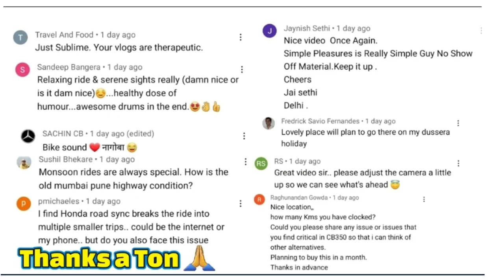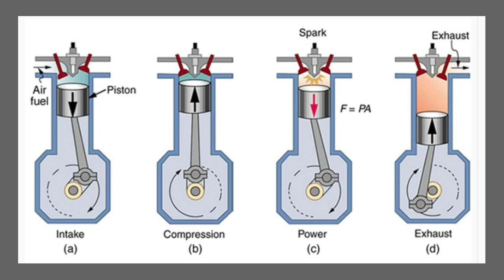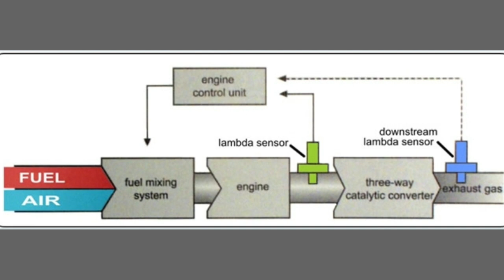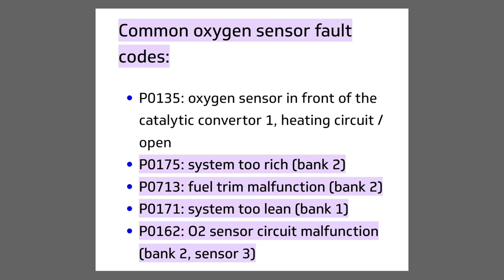Honda Hness CB350 | Use of Oxygen(O2) Sensor, What Does this Sensor do 🤔| RE Hunter| Mileage Issues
“Do what you love, love what you do, and with all your heart give yourself to it.”

Video Synopsis
a) Use of Oxygen (O2) Sensor in Modern B6 Bikes
b) Honda Hness CB350, RE Hunter, Classic 350, TVS Ronin
c) Oxygen( O2) Sensor Can Impact Bike's Mileage and Performance
d) Know Your Motorcycle - Part 13

Motorcycle Knowledge Series - "Know Your Motorcycle"

Motorcycle Rides, Review, Accessories Series. Rides to beautiful locations.

Credits to Powerdirector, Social finds, hindiresult.tech, Honda

Riding Jacket : Rynox AirGT
Helment - SMK Typhoon
Gloves - Scala
Knee/ Elbow Guards -  Scoyco
Motorcycle - Honda Hness CB350